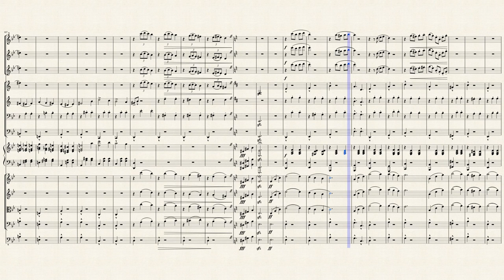Howl's Moving Castle Theme Orchestra Score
Main Theme from Howl's Moving Castle
Merry Go Round of Life
Specially Arranged for the UCLA Cinematic Orchestra

Transcribed and Arranged by Andrea Tam

***Sorry for the poor tinny quality of the audio, musescore audio sucks and there's nothing I can do about it. The audio quality in the UCLA official performance video is much better! (Link above)